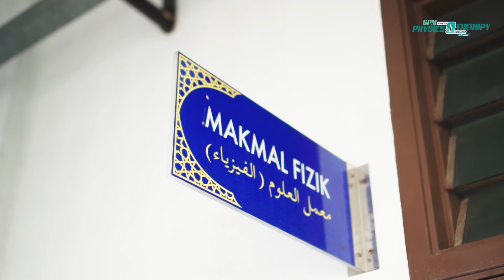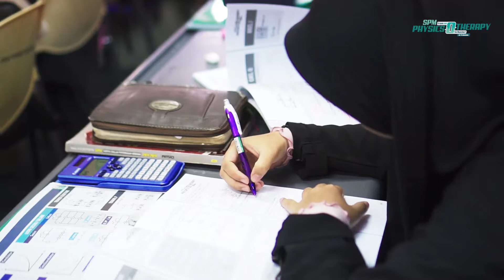Program Physics-O-Therapy di Maahad Tahfiz Integrasi Sains Selangor (MITS), alam impian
13 julai 2019 kami bersama anak-anak MTIS untuk program